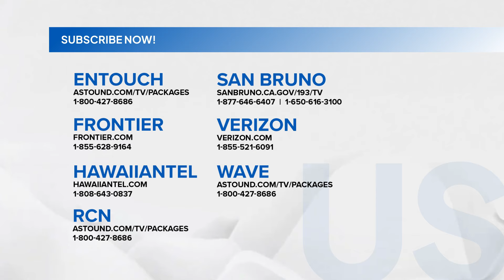Oil prike hike, asahan sa susunod na linggo | 24 Oras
24 Oras is GMA Network’s flagship newscast, anchored by Mel Tiangco, Vicky Morales and Emil Sumangil. It airs on GMA-7 Mondays to Fridays at 6:30 PM (PHL Time) and on weekends at 5:30 PM.